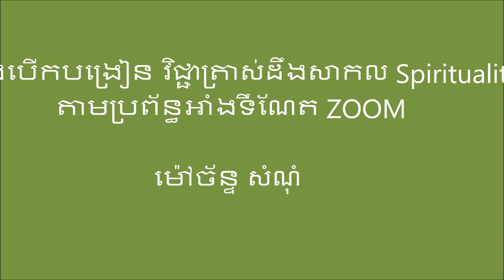ដំណឹងបើកបង្រៀន វិជ្ជាត្រាស់ដឹងសាកល Spirituality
បើលោកអ្នកចង់ចូលរៀនវិជ្ជាត្រាស់ដឹង ដោយឥតគិតថ្លៃ ឆាប់ៗនេះ សូមទាក់ទង មកលោកនាយក Henry Heang   រស់នៅ California  Long Beach ។ លោកមានទំព័រ Facebook និង  Messenger  តាមឈ្មោះ Henry Heang  សូមទាក់ទងមកលោកៗនឹងជួយបញ្ចូលប្រូក្រាម Zoom នឹងណែនាំឲ្យអ្នកប្រើZoomបាន នឹង  អាចសំរួលខ្លួនមកថ្នាក់រៀនយ៉ាងស្រួល។